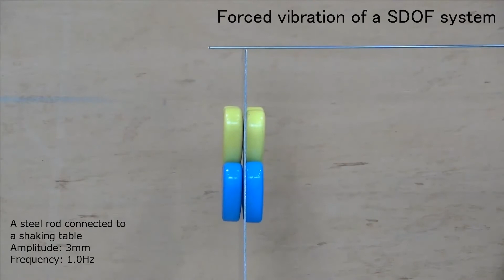Forced vibration test of an SDOF system (frequency sweep excitation)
This video demonstrates the forced vibration of a SDOF system. Leaf spring with four magnet mass makes a SDOF system. A steel rod connected to a shaking table and another end of the rod touches the top of the SDOF system. The shaking table vibrates horizontal direction periodically, and its frequency increases from 0.1Hz to 2.5Hz in every 15 seconds.
The steel rod gives friction force at the top of the SDOF system. Therefore the damping of the system is rather large as shown in free vibration, and its dynamic response at the resonance frequency is relatively restrained. But you can observe the changing of amplitude and phase rag as a resonance curve of a SDOF system.